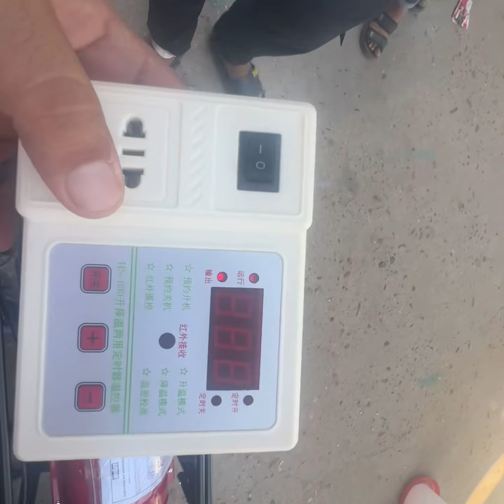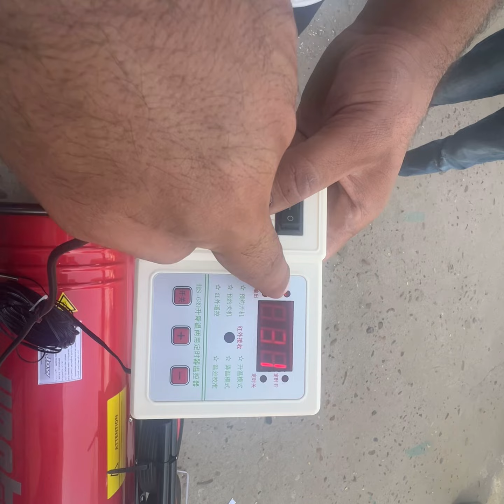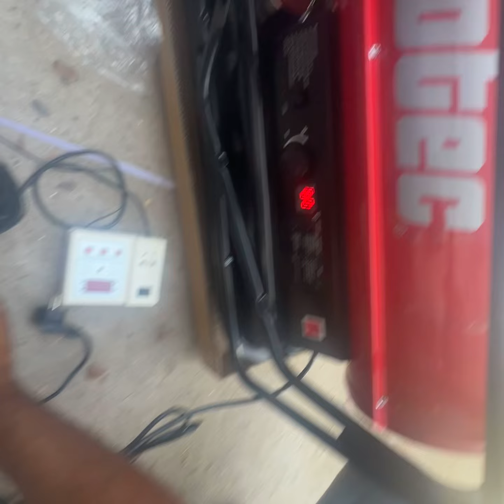تسليم هيتر ٢٠٠ متر لاحد عملاء الشركة